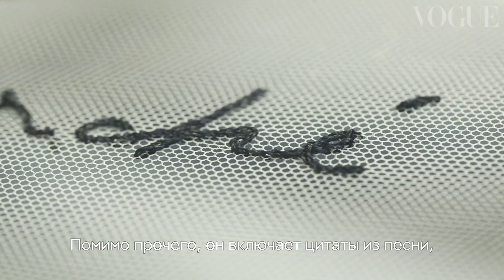Как создавались свадебные платья Кьяры Ферраньи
На канале Vogue Russia могут содержаться упоминания и ссылки на Facebook и Instagram, ресурсы принадлежащие компании Meta, деятельность которой запрещена в РФ. При этом, вся информация и ссылки на Facebook и Instagram размещены до запрета деятельности Meta на территории России. На канале Vogue Russia отсутствуют запрещенные в связи с их содержанием материалы и/или ссылки на такие материалы. С историей любви и важными датами на ткани.

О РУССКОМ VOGUE
Основанный в 1892 году, журнал Vogue – главный модный журнал в мире. Сегодня он издается в 20 странах и сотрудничает с самыми талантливыми писателями, фотографами и стилистами со всего мира, неизменно являясь важной частью культурной жизни своей страны.